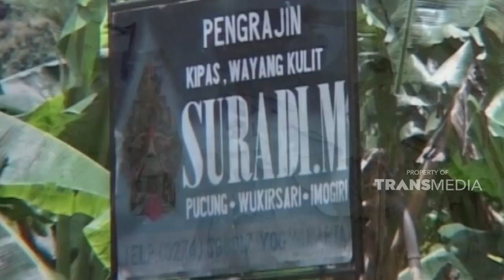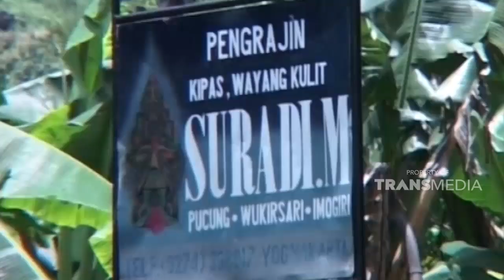Harga dari wayang kulit tergantung pada tingkat kerumitannya | SISI LAIN